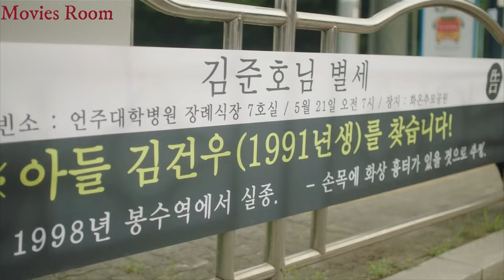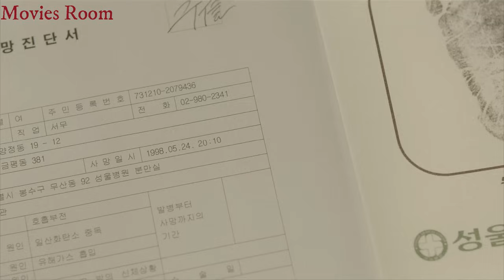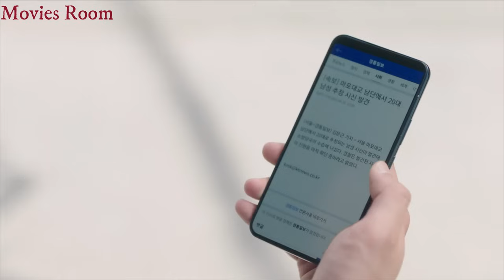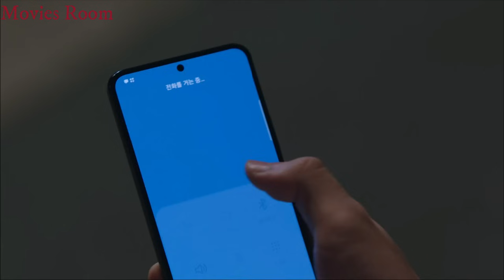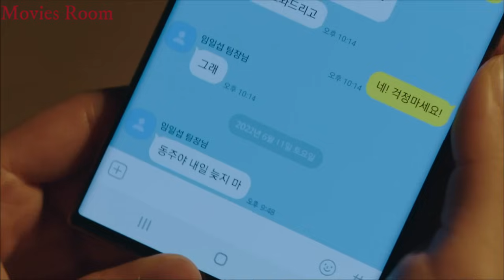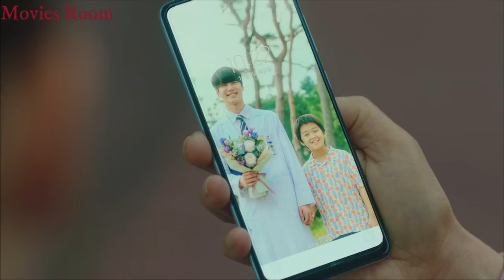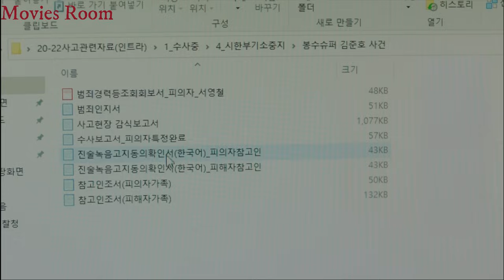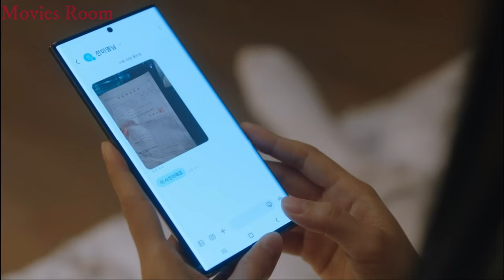بنت كيوته حبيبها بينفصل عنها وبيتنمر عليها بتقرر ترتبط بصحبه علشان تنتقم ولكن بتقع فحبه ملخص مسلسل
ملخص مسلسل
ملخصل مسلسل كامل  may i help you / ايمكنني مساعدتك
ملخص افلام
 ملخص فيلم
 ملخصات افلام
ملخص فلم
ملخص الافلام
تلخيص افلام
مراجعة فيلم
ملخص أفلام
 افلام ملخصة
 ملخص افلام كورية
مسلسل كوري
مسلسلات كورية
 افلام كورية
 فيلم كورى